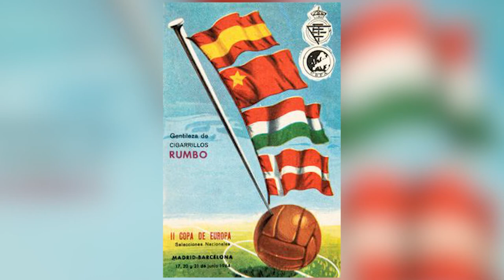Euro 64-Spain's First Honour | AFC Finners | Football History Documentary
Spain entered their first European Championship finals as the hosts in 1964. Having been withdrawn from the previous edition due to political issues, they now had a chance to make a statement and claim their first international honour.

Sources-